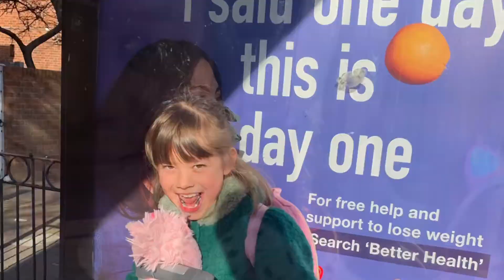Poland 2022 February